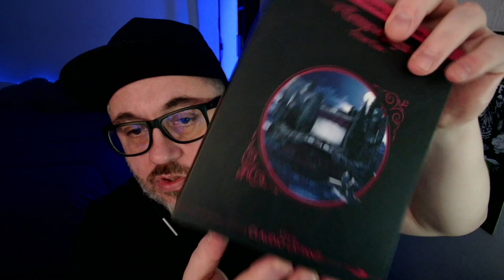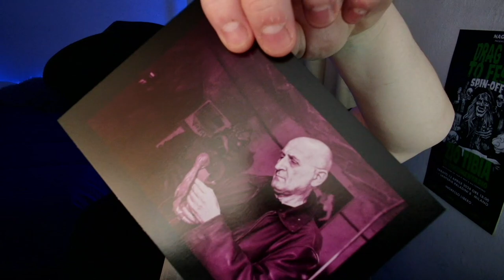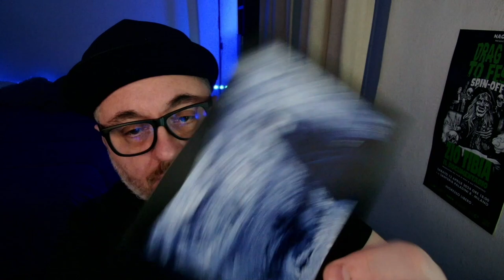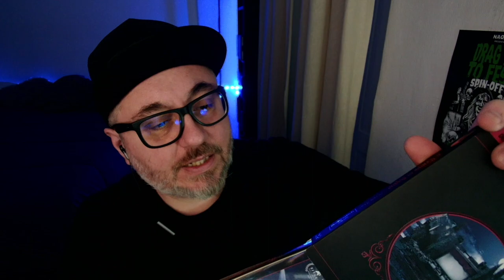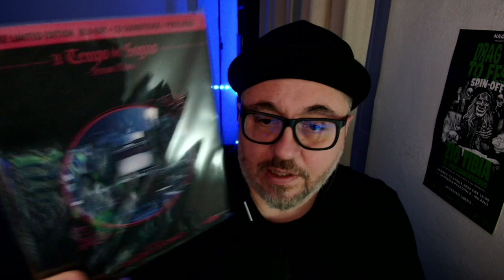Il tempo del sogno - Limited Edition BD - Unboxing Rustblade Records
Unboxing de Il tempo del sogno di Claudio Lattanzi Limited edition BD - Rustblade Records